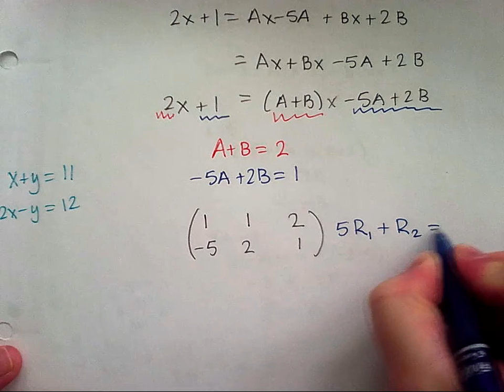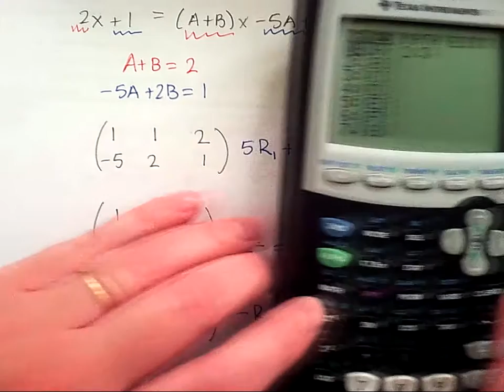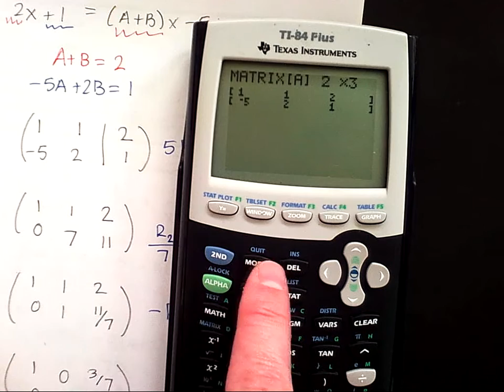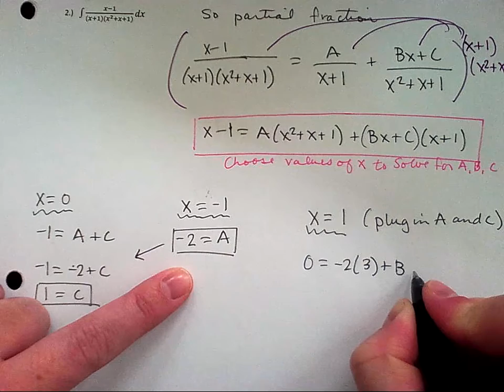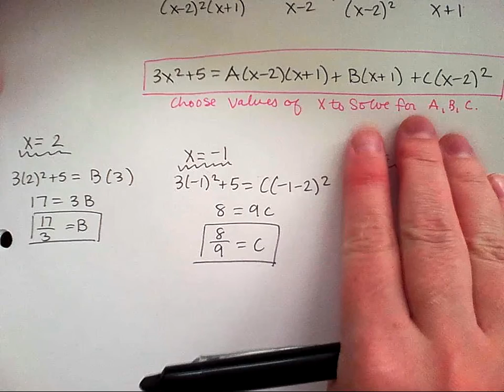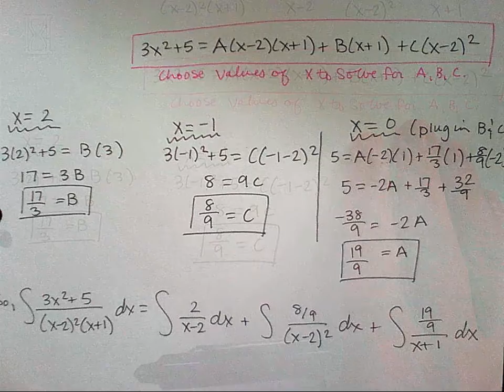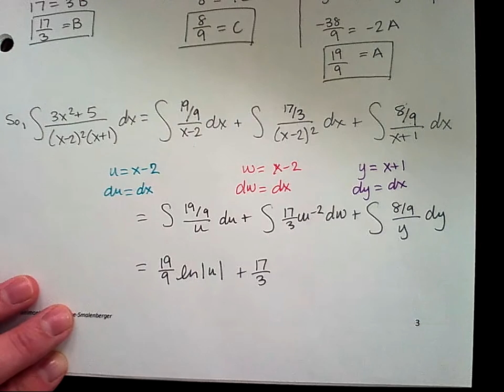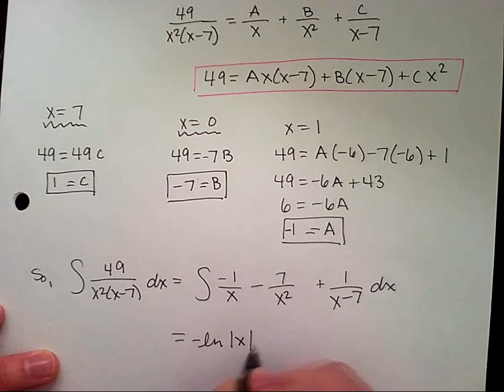Calculus 2 Section 8 5 2